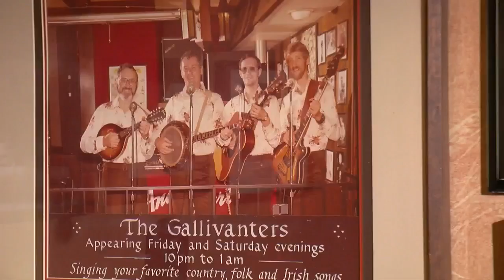Mike’s Mix: Emmett’s Public House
Mike Augustyniak visits at an Irish pub in St. Paul that’s far away from the St. Patrick’s Day Parade chaos – and is a fun spot for the whole family (3:06).
WCCO Saturday Morning – March 17, 2018